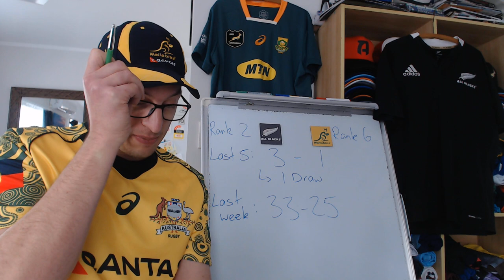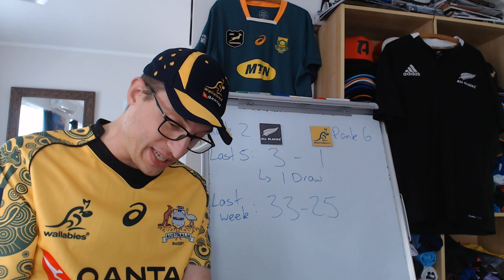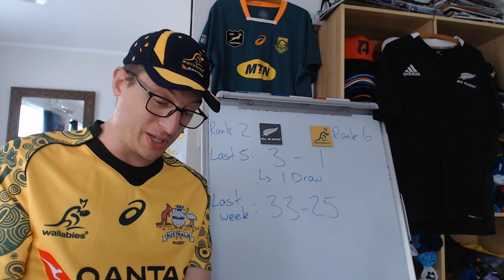Previewing All Blacks v Wallabies - Rugby Championship Round 1 2021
Quick preview of The Rugby Championship Round 1 (Bledisloe 2) Match between New Zealand and Australia from Eden Park

Lineups:

New Zealand: Damian McKenzie, Will Jordan, Rieko Ioane, David Havili, Sevu Reece, Richie Mo’unga, Aaron Smith, Ardie Savea, Dalton Papalii, Akira Ioane, Sam Whitelock (c), Brodie Retallick, Nepo Laulala, Codie Taylor, George Bower.
Reserves: Samisoni Taukei'aho, Karl Tu’inukuafe, Angus Ta’avao, Scott Barrett, Luke Jacobson, TJ Perenara, Beauden Barrett, Jordie Barrett.

Australia: Tom Banks, Andrew Kellaway, Hunter Paisami, Matt To'omua, Marika Koroibete, Noah Lolesio, Tate McDermott, Rob Valetini, Michael Hooper (c), Lachlan Swinton, Matt Philip, Darcy Swain, Allan Alaalatoa, Brandon Paenga-Amosa, James Slipper.

Reserves: Jordan Uelese, Scott Sio, Taniela Tupou, Lukhan Salakaia-Loto, Harry Wilson, Nic White, Len Ikitau, Reece Hodge.

Lineups from NZ Herald (who I wish would not send me paper based advertising material.